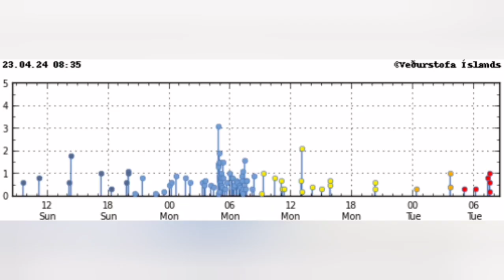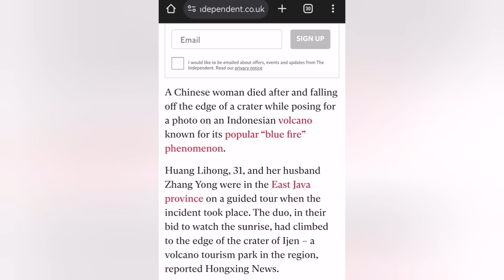Volcano: From Cooking Sausages To Falling Into Crater, Why People Risk Their Lives